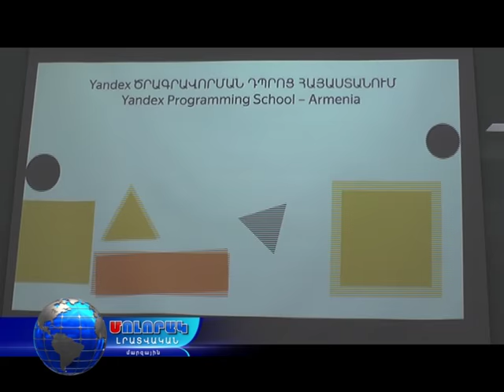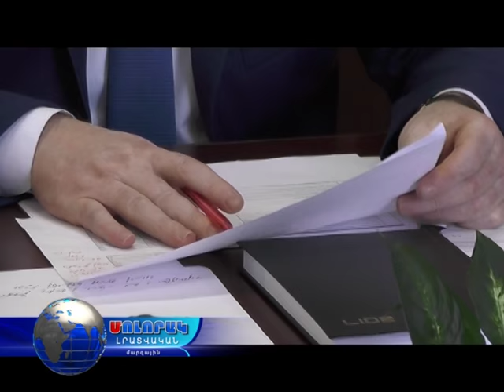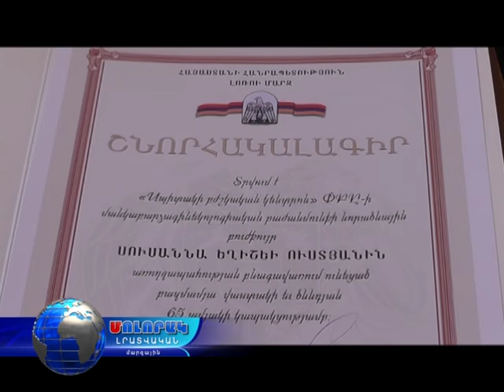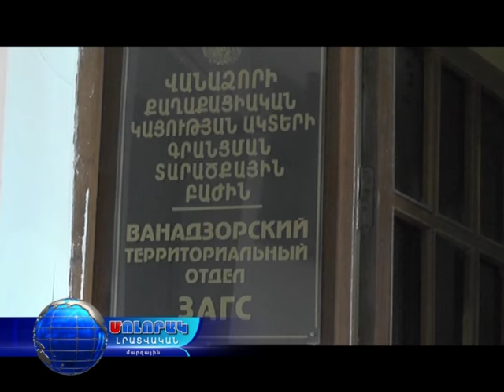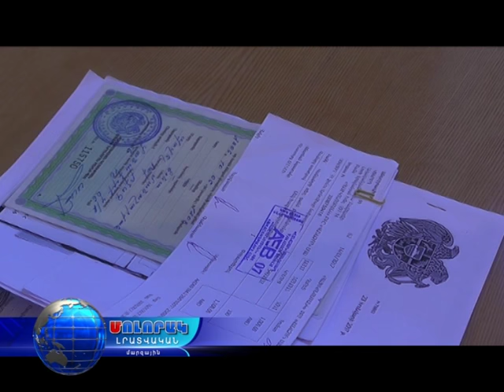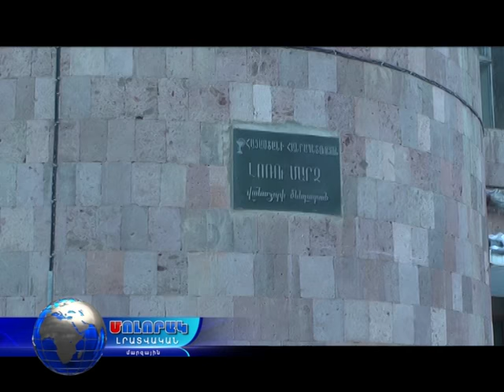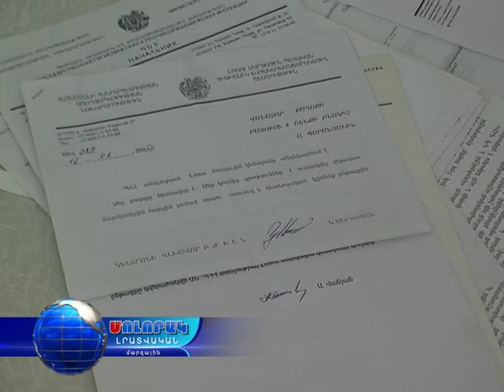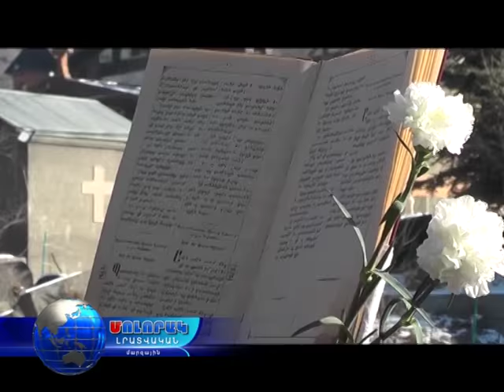Մոլորակ լրատվական գլխավոր թողարկում 24.01.17